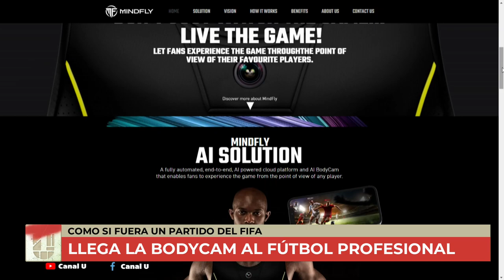Bodycam en el futbol profesional - ¿Qué es? - Eduardo Aguirre en CiudadU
👾 Llega el momento tecno de CiudadU

🤖 Eduardo Aguirre, Consultor y periodista en tecnologías

📸 Hablamos sobre la llegada de los bodycam al fútbol

🤯 Como si fuera un partido del FIFA